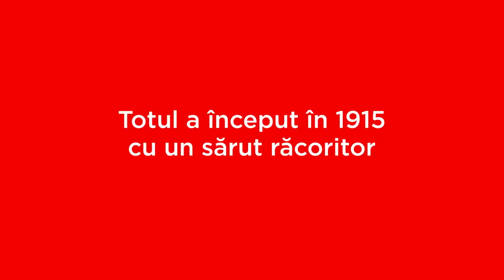cola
glumite scurte. de tot!